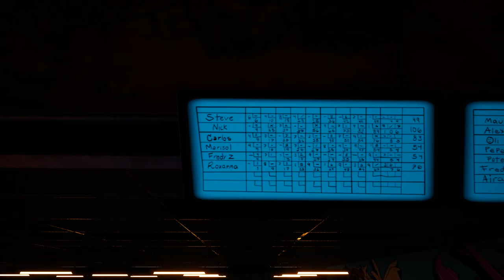Chapter 4 Season 1 map